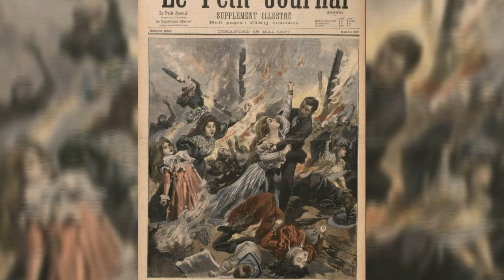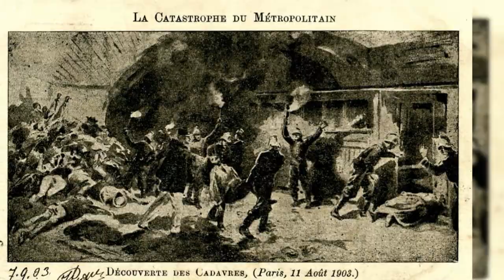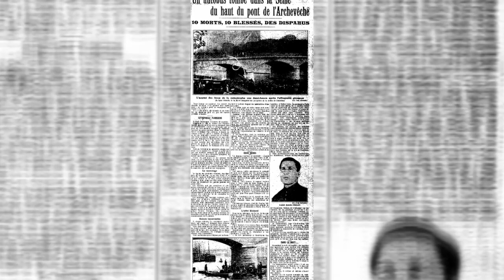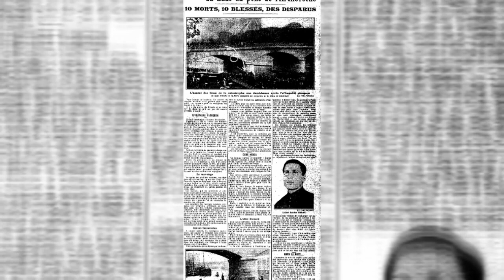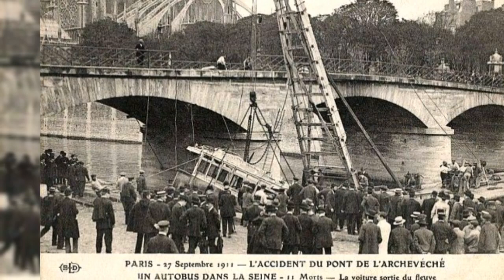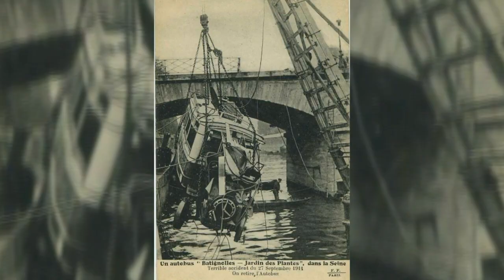PARIS Les catastrophes des années 1800-1900